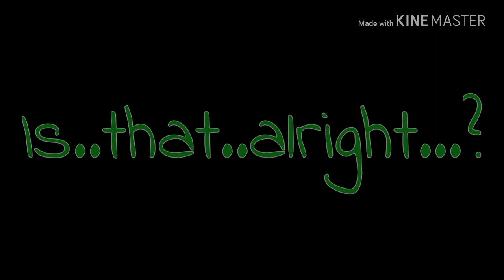||Short Butchercup video....sort of...|| Hope you guys like this sad edit.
Sorry to all the Butchercup fans, such as myself, but I thought about it and thought I could do something like this. Sorry if the music or anything is off timing, I only wanted to finish it sooner. But hope you guys like it and sorry if I made you cry😭😭

~Crystal•Cookie 💜